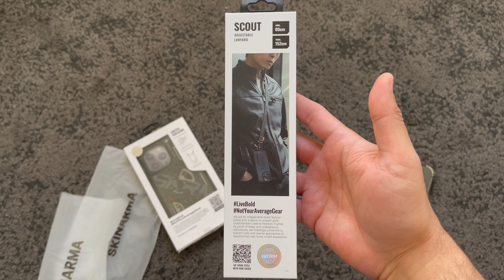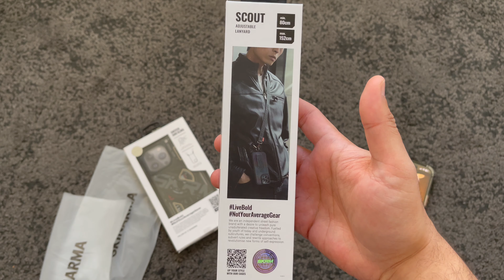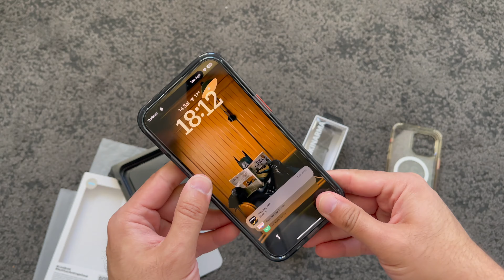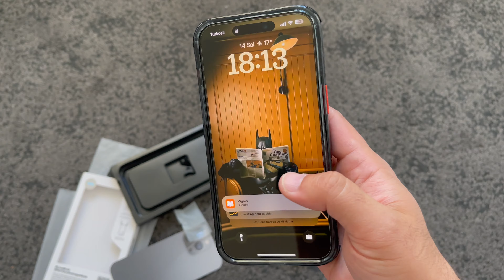Skinarma EKHO Mag-Charge iPhone 15 Pro Max ve SCOUT Boyun Askısı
Merhaba, incelediğim ve satın alarak memnun kaldığım ürünler aşağıdaki listede.

📷 Kamera : iPhone 12 Pro Max
🖥 Platform : MacBook Pro M3
✂️ Video Editor : Final Cut Pro X
📸 Photo Editor : Adobe Photoshop Beta
🔭 Tripod : Manfrotto MK394-H

skinarma
skinarma kartlık
skinarma saido
skinarma Mag-Charge
skinarma magsafe
skinarma scout
skinarma ekho
skinarma iphone 15
skinarma iphone 15 pro
skinarma iphone 15 pro max
skinarma airpods
skinarma airpods pro
skinarma apple watch